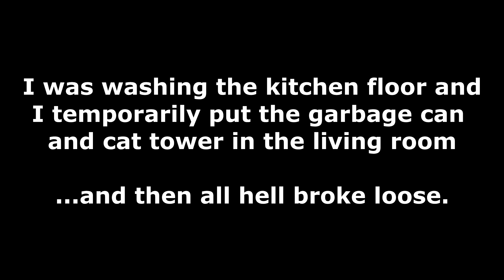The Cat Tower Challenge - Jinx VS Mittens